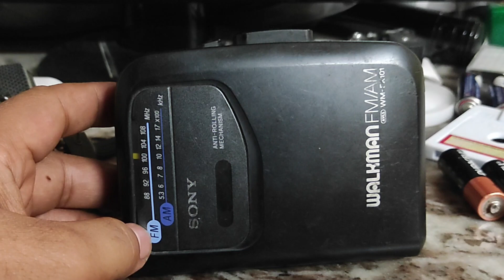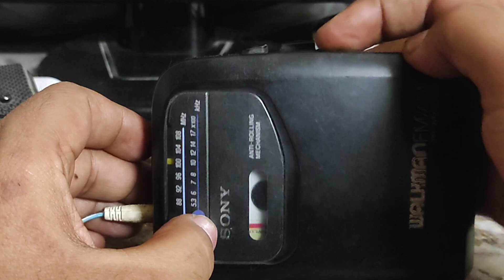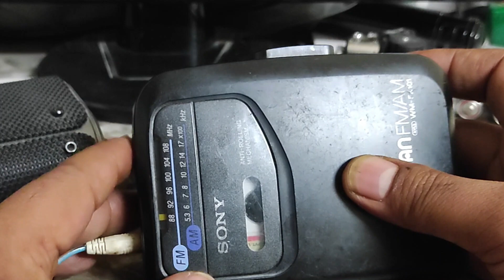Sony Cassette Player Walkman WM FX101 || Antique Collection available In India 90s Delight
Also deals in all premium brands Walkman
try once to refresh your childhood memories

हमारे पास सभी प्रीमियम ब्रांड्स के वॉकमैन और ऑडियो प्लेयर सेल के लिए मिलते हैं

हमारे पास स्टूडियो क्वालिटी रिकॉर्डिंग का सेटअप है जिस से ऑडियो क्वालिटी बिलकुल ओरिजिनल की तरह मिलता है

Walkman cassette player best audio available in India, all India shipping available.
Sunil Kumar Pandit
Mumbai